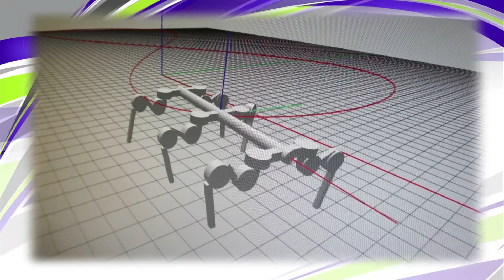Дневник выставки - 9 октября